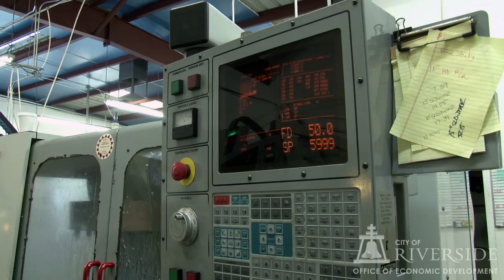Business Spotlight on OMF Performance Products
Based in Riverside for more than 30 years, OMF Performance Products supplies merchandise for the off road racing industry.